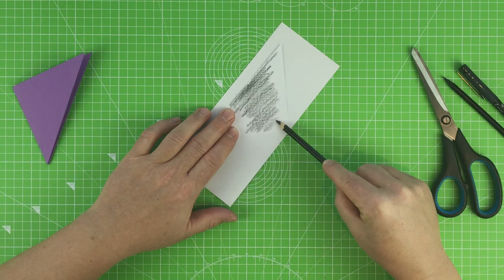Napkin folding tutorial. Christmas table decoration ideas.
Vitali DIY